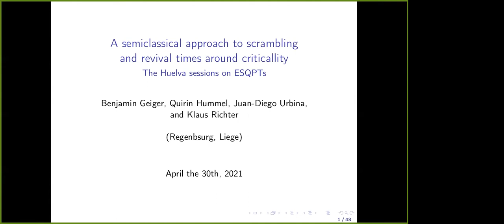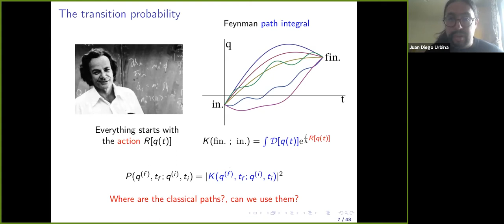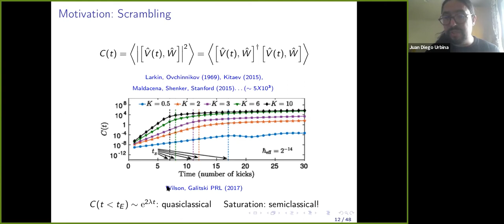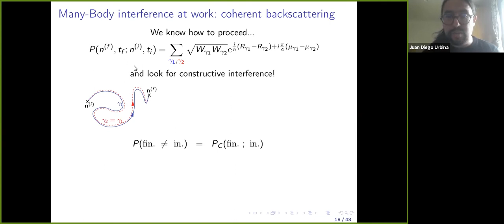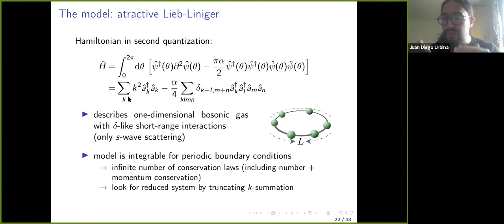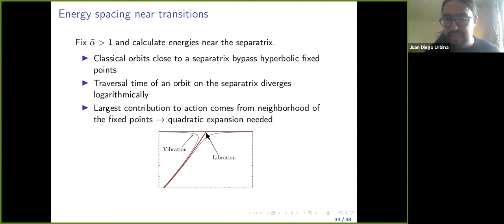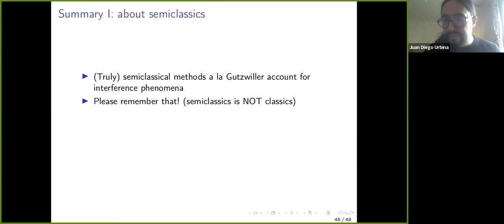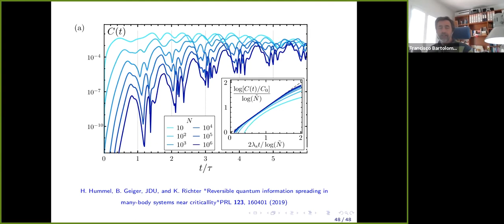Coexistence of fast scrambling and information recovery in many-body quantum systems near criticalli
Juan Diego Urbina (Universität Regensburg, Regensburg, Germany). 30 April.

In many-body systems that admit a well defined classical (mea-field) limit, ESQPTs are asociated with singularities in the classical manifold of constant energy, and generically have the form of saddle points. When the techniques and concepts of semiclassical (periodic-orbit) quantization are lifted to the Fock space of many-body states, the quantum signatures of such phase space regions extend beyond the mean level density of relevance in the thermodynamic limit, entering the mesoscopic regime where finite size effcts are witnessed by the discrete spectrum. The many-body semiclassical quantization of hyperbolic regions around saddle points shows the emergence of an asymptotically unique local time scale with a characteristic logarithmic dependence with the total particle number. This unique time scale turns out to rule both the scrambling of quantum information due to local hyperbolicity, and its recovery due to coherent revivals.
In this talk, I will review the recent progress in extending semiclassical methods from their traditional application to sytems of particles, into the realm of quantum fields, and show how their application to the phenomena relted with ESQPTs leads to such detailed understanding of the role of interference in Fock space.